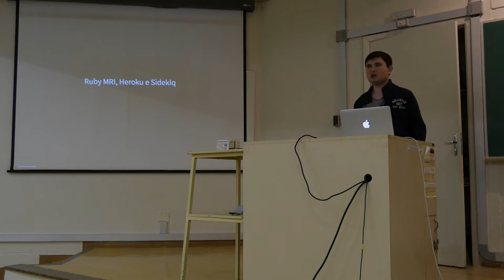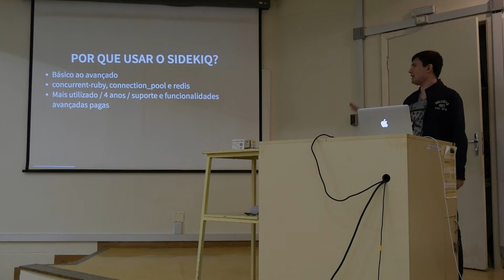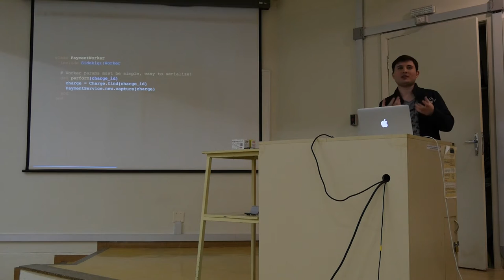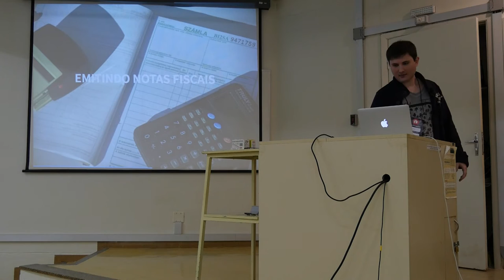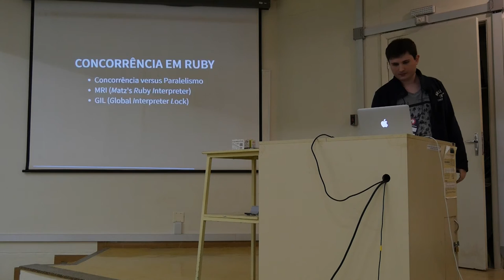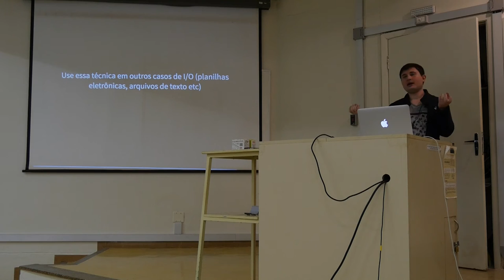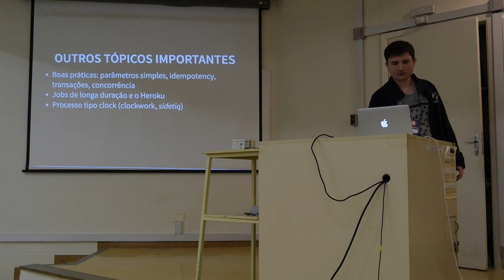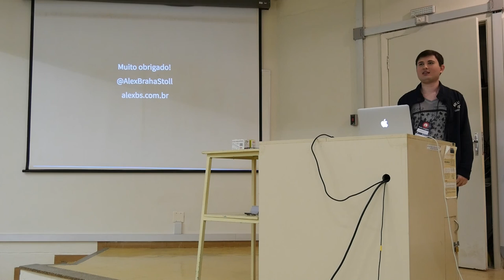Ruby on Background por Alex Stoll - Rupy Campinas 2016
No ecossistema Ruby, há várias gems, técnicas e padrões que podem ser utilizados para se fazer processamento em background. Nesta palestra, cobriremos desde cenários mais simples até cenários mais complexos (por exemplo, como abusar de código concorrente mesmo no Ruby MRI). O foco será Ruby on Rails no Heroku com Sidekiq, no entanto haverá conteúdo útil para qualquer desenvolvedor Ruby.